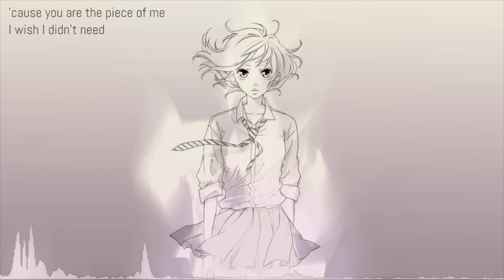Wildfire Ｘ Clarity (MASHUP)【JubyPhonic】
Easter weekend should be a month.

So I experimented again! But with some Zedd and CIRCRUSH this time! Mostly because I didn’t have the cover that was voted on finished yet and I didn’t wanna rush it. I’m not even sure why I chose “Clarity”  or mix it with “Wildfire” to do in the meantime but it was one of those nights, ya know? You start off doing one thing and before you know it you’ve eaten a bag gallon bowl of watermelon. We’ve all had those experiences, right? In the end, I wasn’t really sure of anything I’d done so far and then you just gotta finish what you’ve got before you throw your expensive laptop against a wall.

And this has been a lesson from Juby!

-claps-

PS. Oh yeah you're probably wondering why the image is Ao Haru Ride and I have a really good explanation for that...over. there..

WILDFIRE!!

COVER CREDITS:

✦ Vocals/Mix: Juby
✦ Mashup: Juby
✦ Video/Subs: Juby
✦ Image: Ao Haru Ride (manga)

Mp3 Links

LYRICS

High dive into frozen waves where the past comes back to life
Fight fear for the selfish pain, it was worth it every time
Hold still right before we crash 'cause we both know how this ends
A clock ticks 'til it breaks your glass and I drown in you again

'Cause you are the piece of me I wish I didn't need
Chasing relentlessly, still fight and I don't know why

If our love is tragedy, why are you my remedy?
If our love's insanity, why are you my clarity?

You'd think by now
That I would have learned
Not to play with fire
if I don't wanna get burned

But I'm a pyromaniac
And your veins are full of gas
you're burning higher, higher
I'm storming this wildfire

Wildfire x4

Walk on through a red parade and refuse to make amends
It cuts deep through our ground and makes us forget all common sense
Don't speak as I try to leave 'cause we both know what we'll choose
If you pull then I'll push too deep and I'll fall right back to you

If our love's insanity, why are you my clarity? x2

Why are you my clarity?
Why are you my remedy?

Clarity x8

Wildfire x4